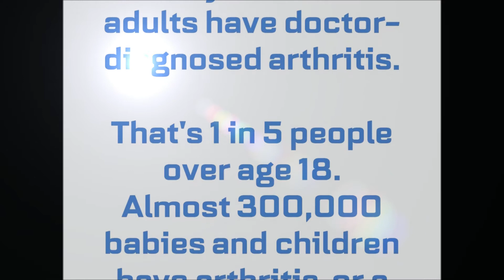Zymeflex_vid1_arthritis prevalence